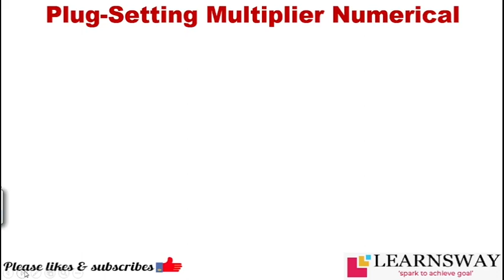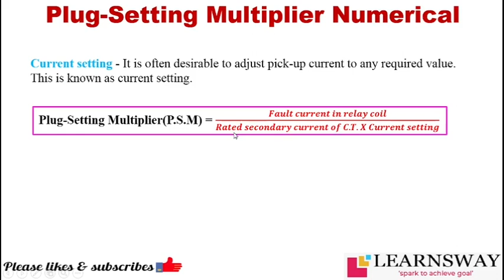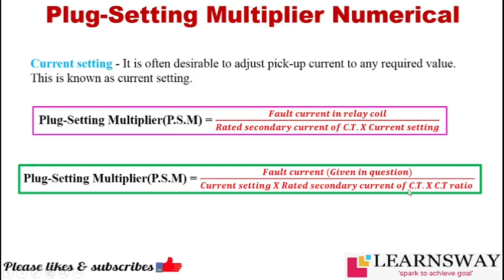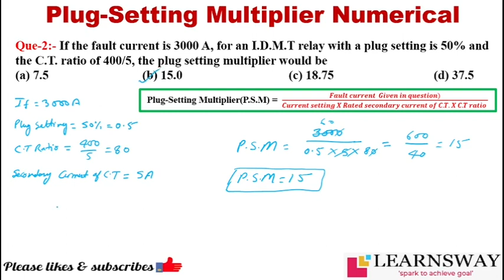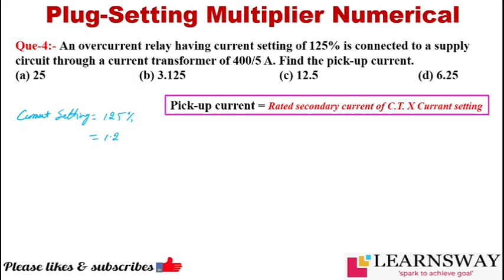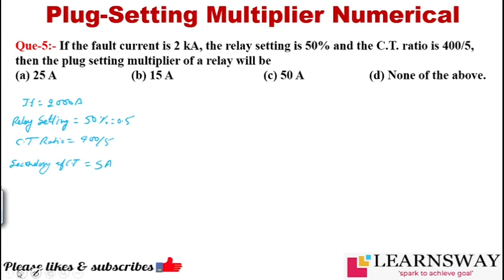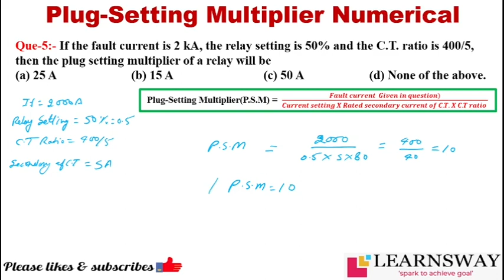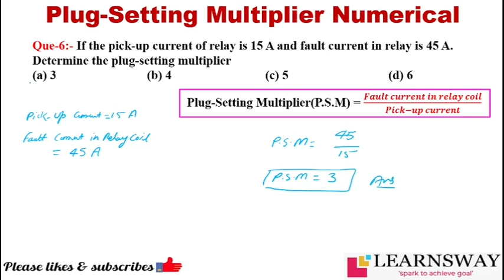Plug Setting Multiplier Numerical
This video explain about all type of numerical based on Plug Setting Multiplier. Student will be able to solve numerical after watching this video.